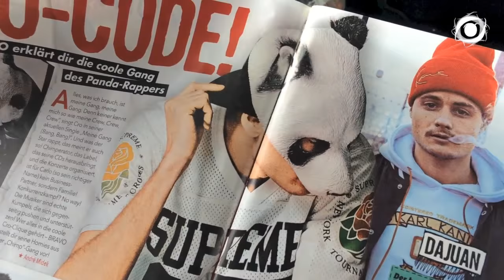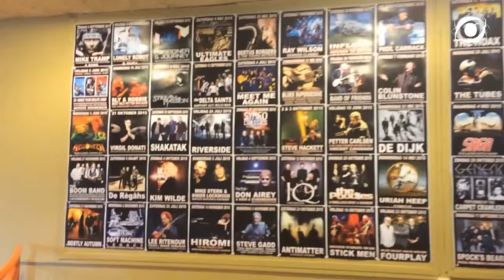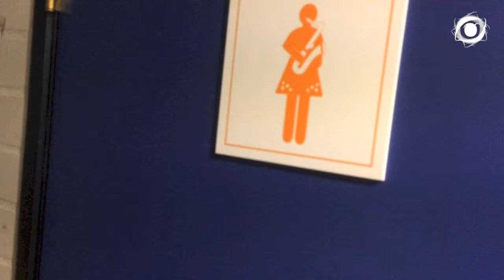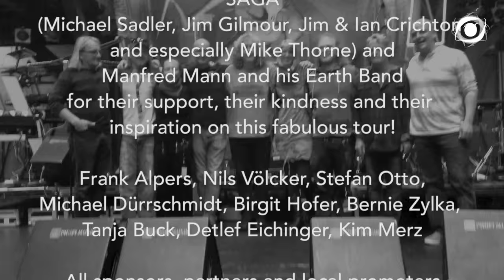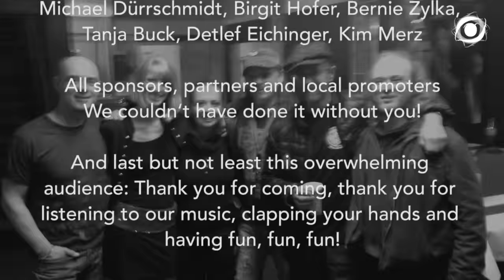EYEVORY - Tour Vlog 2015 (Episode III)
"HOPE TOUR 2015" / Support for SAGA & Manfred Mann's Earth Band

Tour Dates in this Clip:
30. April 2015 - Hamm, Maxipark
04. May 2015 - Zoetermeer (NL), De Boerderij

Eyevory & Special Guests:
Jana Frank - Vocals / Bass
Kaja Fischer - Vocals / Flute / Keyboards
David Merz - Guitars / Triggerpedals
Frank Alpers - Drums
Mike Thorne (SAGA) - Drums

Song-Snippets were taken from "Hope" Production.